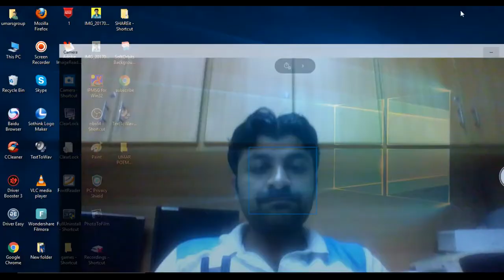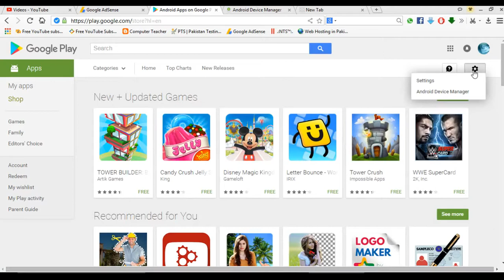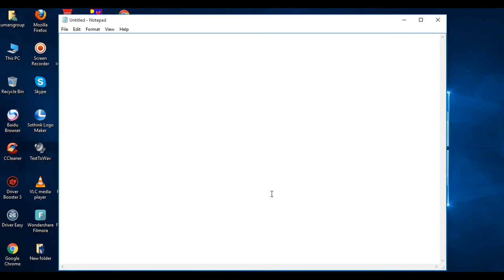TRACK MOBILE LOCATION WITH GOOGLE PLAY [ tech ]